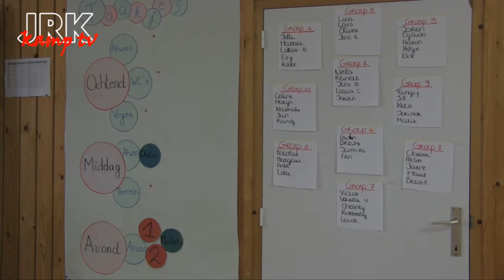JRK Harelbeke op kamp : Dag 2, 11augustus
Jeugd Rode Kruis Harelbeke beleeft heel wat op kamp te Nieuwkerke 2013